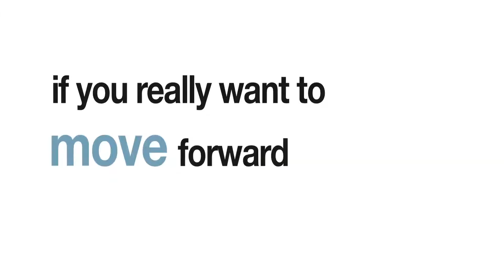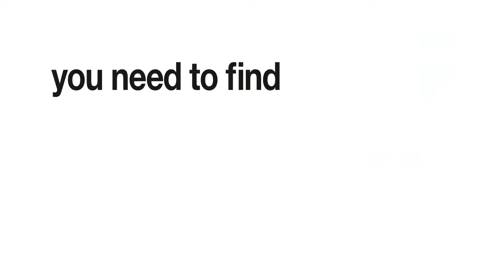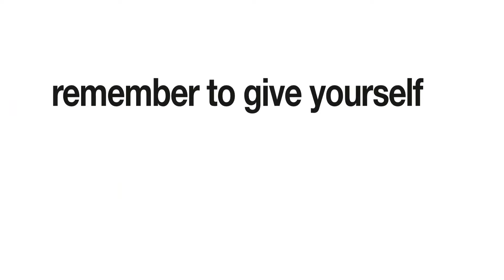👶 BABY CHEF CHANNEL - BABY MOVING FOR THE FIRST TIME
BABY MOVING FOR THE FIRST TIME  -  This baby is starting to have contact with the ground and the first movements in his cute life.

EARN ONLINE MONEY AT HOME
Earn money using my invitation code: J53386081 If you are part of TikTok, you can win immediately

You can earn a lot of money just by watching videos and referring!